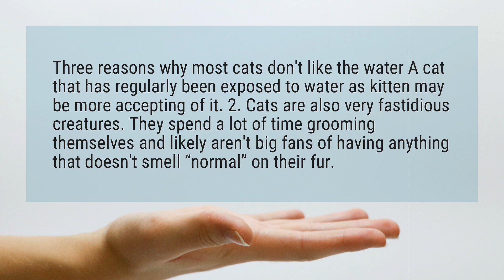Why do cats hate baths?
Three reasons why most cats don't like the water A cat that has regularly been exposed to water as kitten may be more accepting of it. 2. Cats are also very fastidious creatures. They spend a lot of time grooming themselves and likely aren't big fans of having anything that doesn't smell “normal” on their fur.

Reference:
3 Reasons Why Cats Hate Water (And Why Some Like it!)